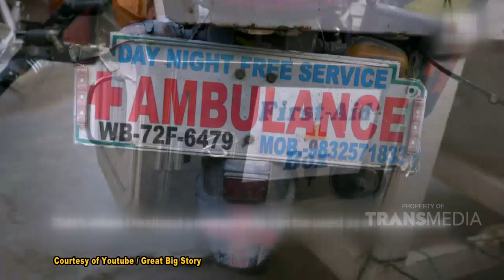RIGEN NANGIS KEINGET ANAK DAN BAPAKNYA! | DEDDYS CORNER (18/10/20) P4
DEDDY'S CORNER
TAYANG SETIAP SABTU - MINGGU PUKUL 20.00 WIB